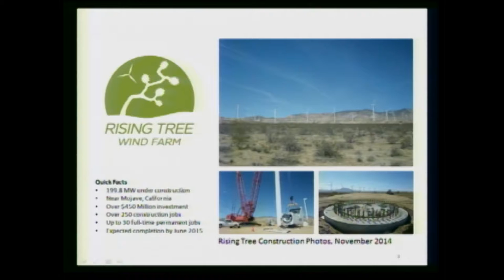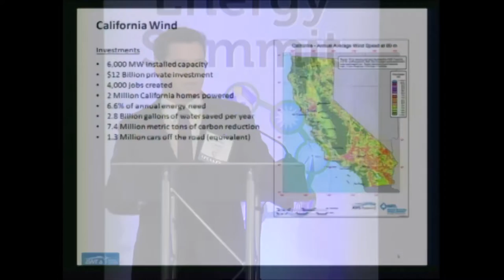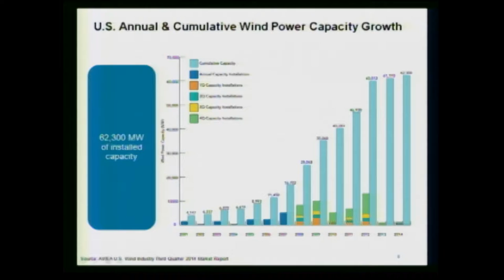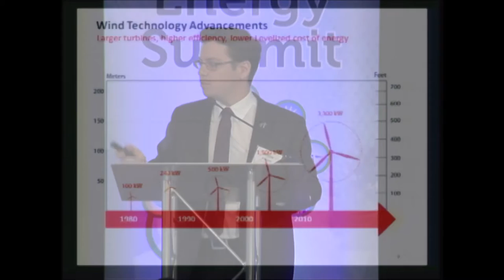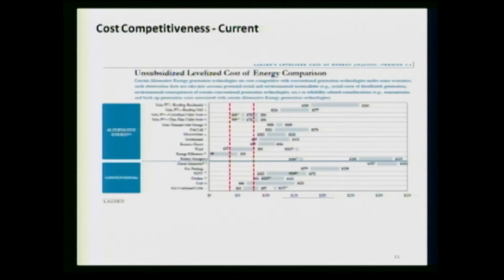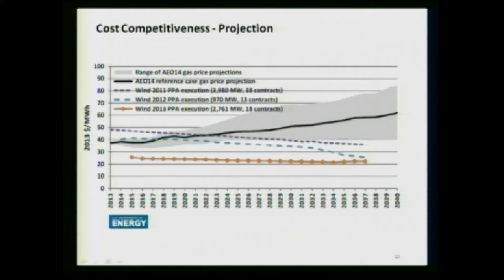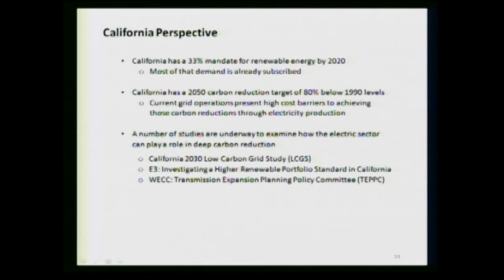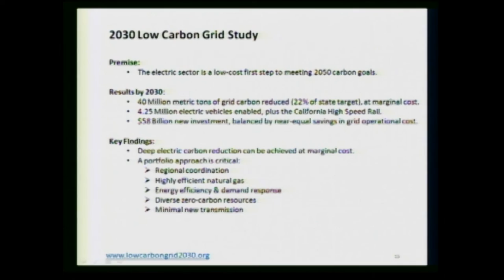Wind Energy & California's Energy Future, Johnny Casana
Johnny Casana, EDP Government and Regulatory Affairs Regional Manager – Western Region
Innovations in wind energy technology have profoundly reduced costs in recent years. Wind energy is now cost-competitive with any other form of electricity generation, and Kern County has one of the greatest wind resources in the world, and will play an important part in California’s energy future.